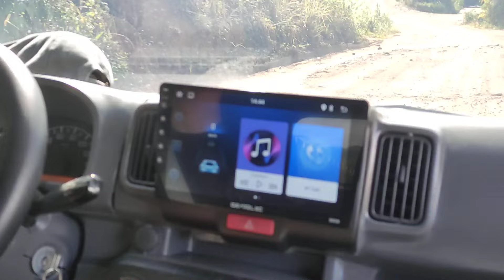Driving to our Farmlot in a Nice Sunny Day in Sinuda Bukidnon using DA17V Transformer Truck 4WD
Public transport in Filipino cities tend to be affordable and easily accesible (not always safe though, for those that have taken motors in Gensan)...however, in the provinces it can be quite a hassle to find transportation. Having a vehicle of your own REALLY makes moving around easier! We like our KAR!